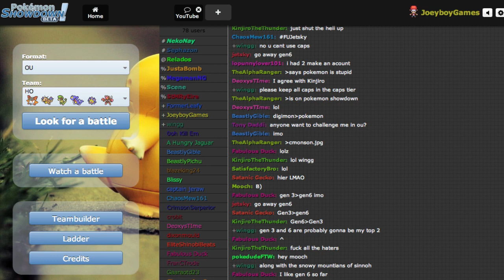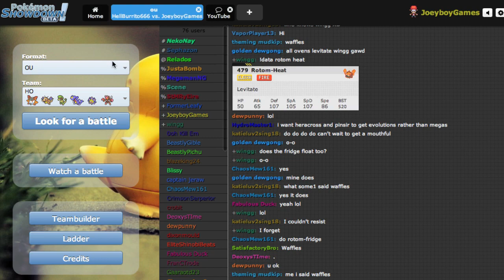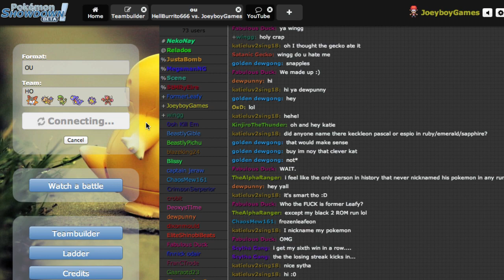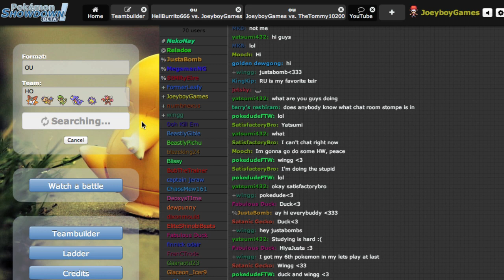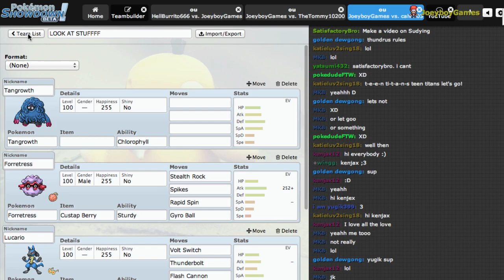Pokemon Showdown Live! It's over 2000!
Finally got you guys some standard Pokemon Showdown Live :)  A couple people had asked me to do some over 2000 rated ladder matches so here ya go :D

Also check out that video title, there's a topical joke amirite.